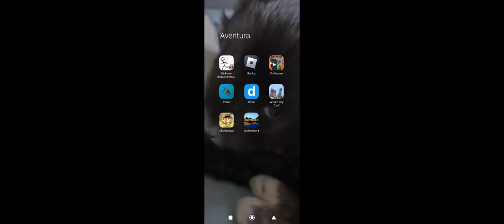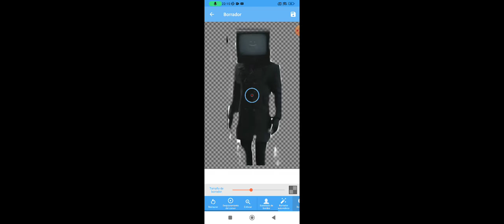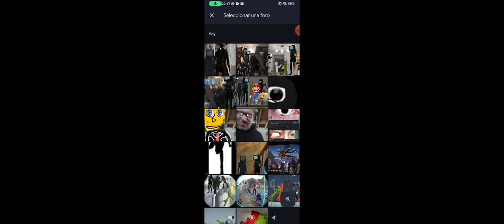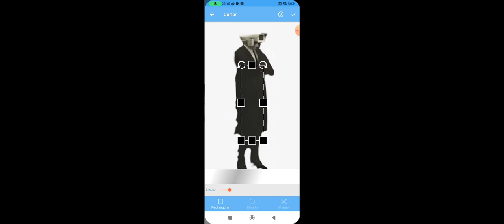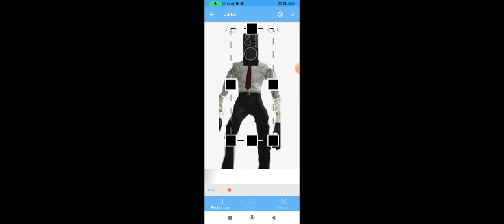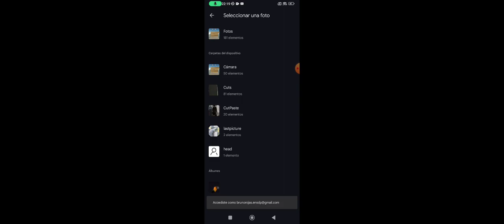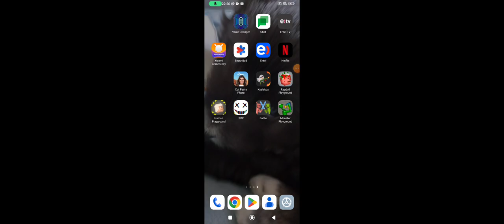les enseño a hacer fotos juntas a otras fotos